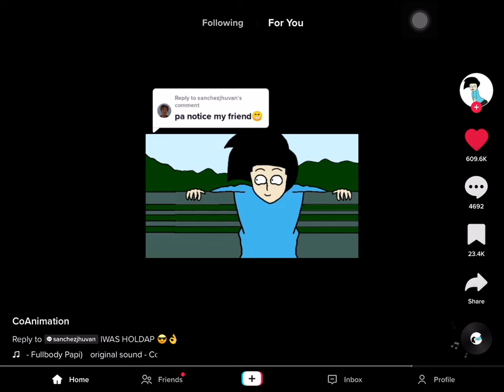PWET MO MAY ROCKET